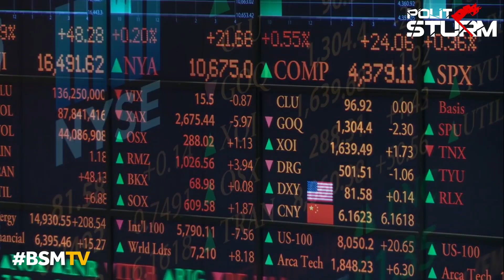Sermaye Nedir?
Sermayenin ne olduğuna yakından baktıkça, rahatsız edici bir gerçekle karşılaşıyoruz. Kapitalistlerin el koydukları değerin tamamı işçilerden çalınmaktadır. Böylelikle kapitalistlerin öyle yenilikçi, istihdam sağlayan girişimciler olmadığını görüyoruz, onlar var olacağına üretim süreci tek başına var olabilir, işçiler de kapitalistler tarafından sömürülmeden çok daha rahat eder. Kapitalistlerin tek kuruş ödemediği değeri işçiler yaratmaktadır.

Sermaye birikiminin kendiliğinden olduğu iddiası, sömürünün emtia mübadelesiyle (ya da ticaretiyle) gizlenmesidir. Kapitalistler emeği satın alarak hem parasal hem de emtia cinsinden kârlarını somut olarak ortaya çıkaran işçileri sömürmektedir.

Çeviri: Bahadır Dülger
Seslendiren: Arda Kavaklıoğlu
Orjinal içerik @Politsturm International
Editoryal öneri ve katkıları için Sertaç Canbolat'a teşekkür ederiz.